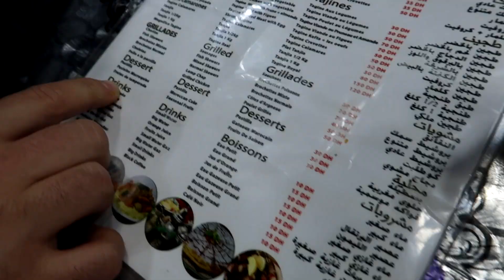Probando COMIDA CALLEJERA en MARRUECOS 😯 COMIENDO por el MUNDO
En el vídeo de hoy probamos la comida callejera de marruecos ¿Te vienes conmigo? :D

⌚ HORARIO: Todos los LUNES a las 18:00 ㋡

🎮 ¡Sígueme también en mi canal de JUEGOS!

♫ Música que uso en mis vídeos:
- EpidemicSounds

En este canal podrás encontrar: Vlogs, sitios abandonados (Urbex), retos, moda, cocina y mucho más :D

Este vídeo ha sido creado y editado por KIRON, muchas gracias por verlo.